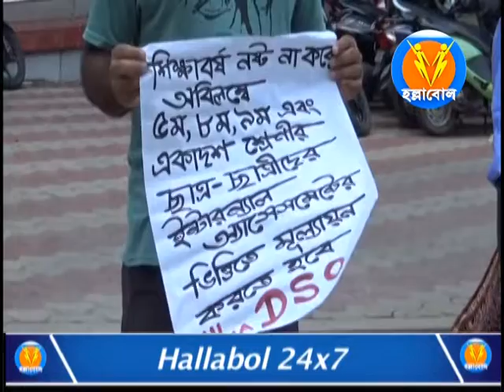With 3 point demands All India DSO placed deputation at the Siksha Bhavan